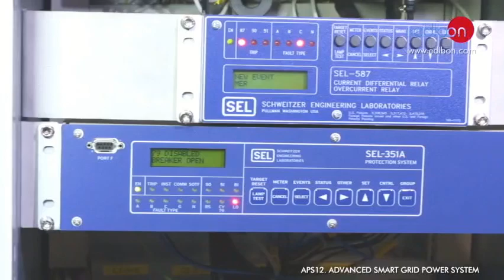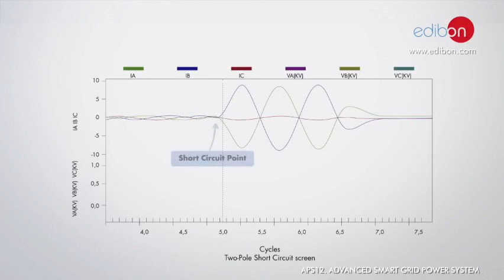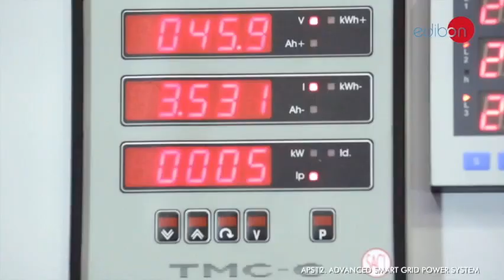APS12 - Systèmes Mécaniques et Électriques Avancés pour les Réseaux Intelligents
*Où pouvez-vous nous contacter pour plus d'informations ou d'assistance ?*

*Qu'est-ce que le Système Mécanique et Électrique Avancé pour les Réseaux Intelligents et comment fonctionne-t-il ?*
Tous les systèmes de puissance se composent de trois parties fondamentales : le Système de Génération, le Système de Transmission/Distribution et le Système de Charge.
Le Système de Génération est le point de départ de tous les systèmes d'énergie, où les lignes de transmission émergent pour fournir de l'électricité au consommateur final. Les 217 variables de contrôle les plus importantes de l'APS12 permettent à l'utilisateur d'interagir avec un système de génération sophistiqué et de répondre automatiquement à la demande d'énergie.
Le Système de Transmission/Distribution transporte l'énergie vers des points stratégiques du pays. Les 111 variables de contrôle les plus importantes de l'APS12 permettent d'étudier toutes les variables de transmission/distribution.
Le Système de Charge distribue l'énergie aux points de consommation. Les 158 variables de contrôle les plus importantes de l'APS12 permettent d'étudier toutes les variables de charge et de garantir la qualité de l'énergie électrique grâce à des dispositifs de compensation de l'énergie réactive et des relais de protection.

*Chapitres :*
00:00 Introduction à EDIBON
00:43 Qu'est-ce que le système de Système Mécanique et Électrique Avancé pour les Réseaux Intelligents et comment fonctionne-t-il ?
01:17 Principaux composants du Système Mécanique et Électrique Avancé pour les Réseaux Intelligents
01:45 Éléments importants de l'équipement
02:05 Contrôle et gestion du système
03:22 Conclusion

*Pour rester informé de toutes nos actualités ou mises à jour de produits, vous pouvez nous suivre sur :*